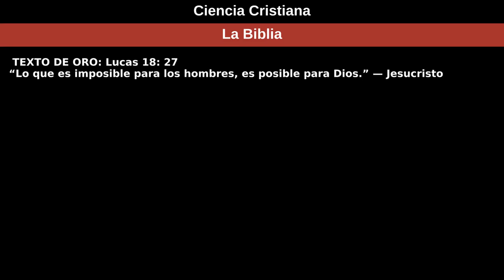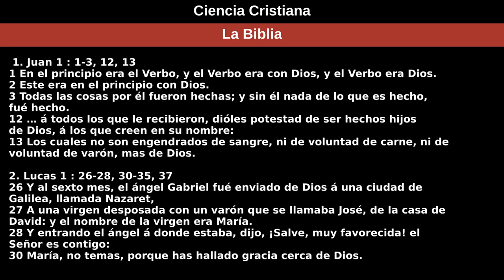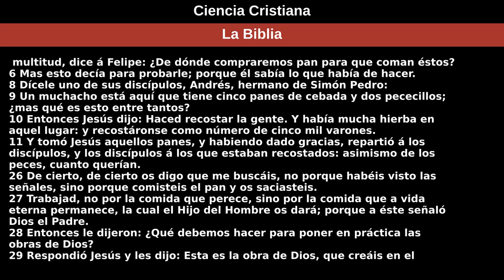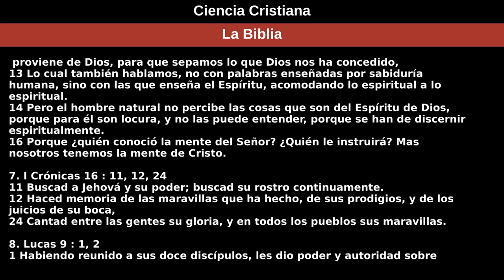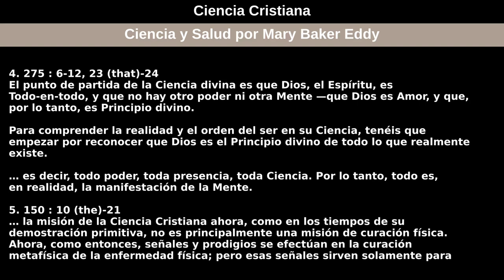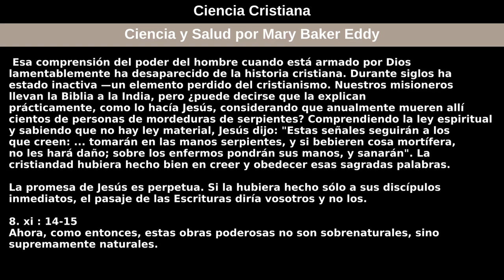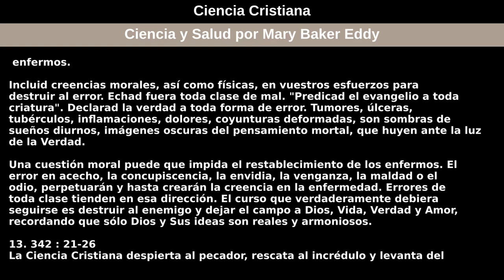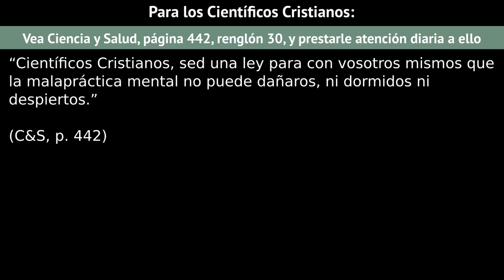27 de diciembre de 2020 — Ciencia Cristiana